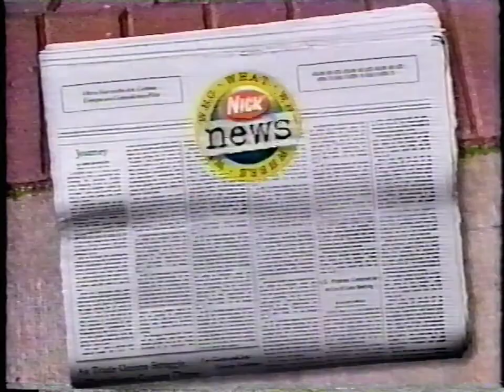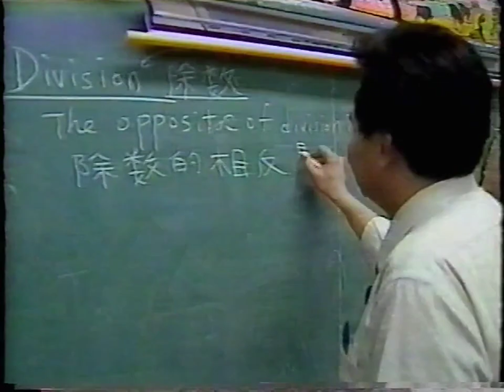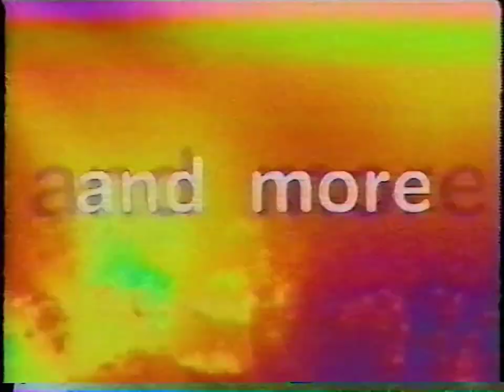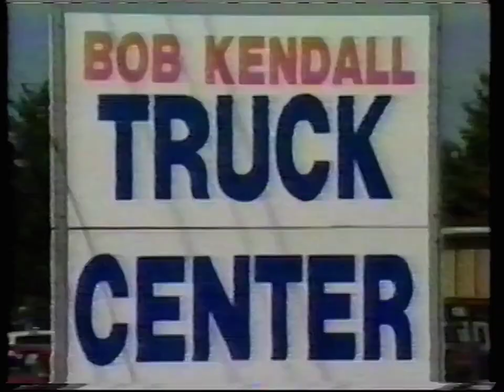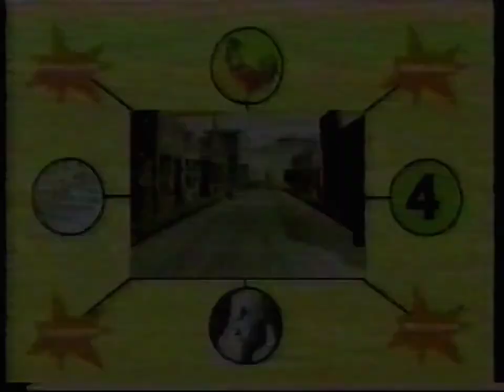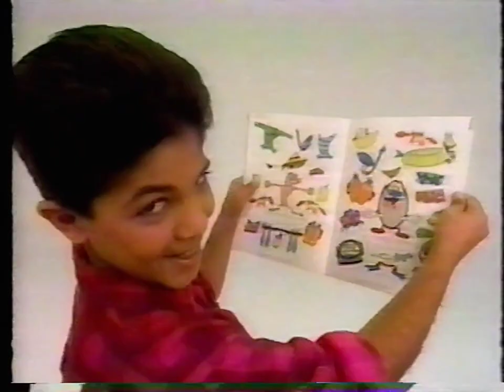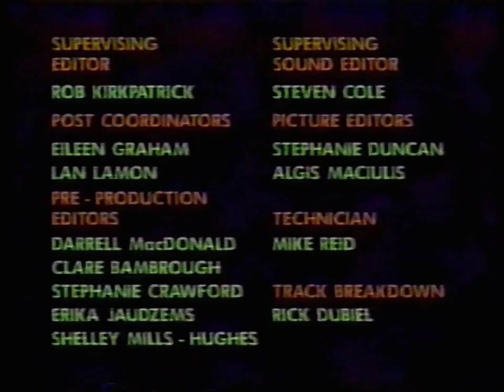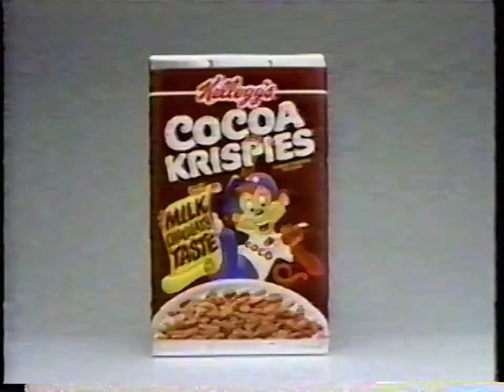Nickelodeon Commercials on Septermber 3-5, 1995 (60fps)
Shown during so many shows I'm not typing them out. Watch the video! Got this tape from ebay as a 2nd generation dub and despite two crusty layers of SLP VHS it looks alright. COMMERCIAL FEATURING MORT CRIM AT 45:14